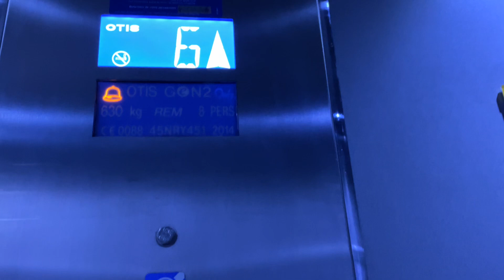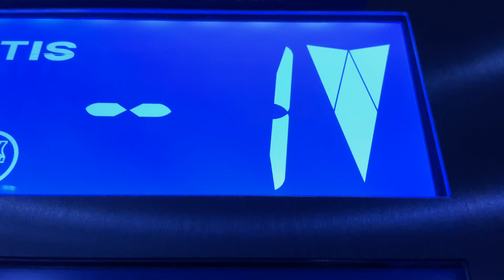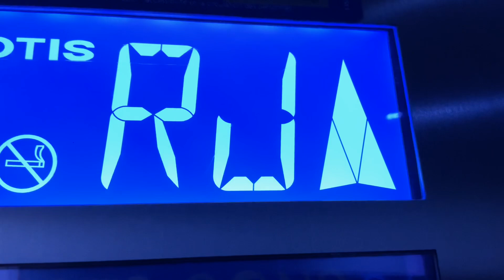2014 OTIS Gen2 elevator at Adagio Hotel in Paris, France